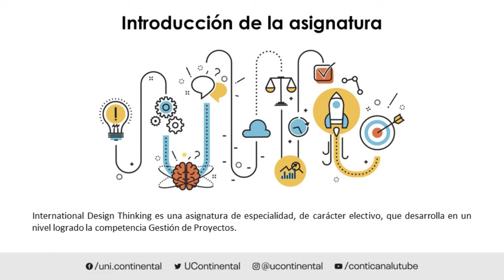Presentación de la asignatura: International Design Thinking